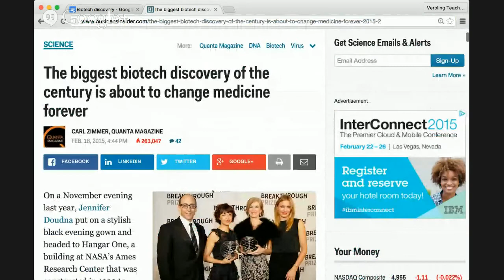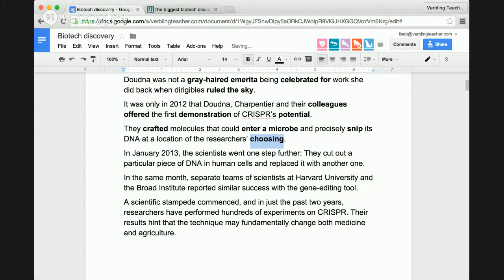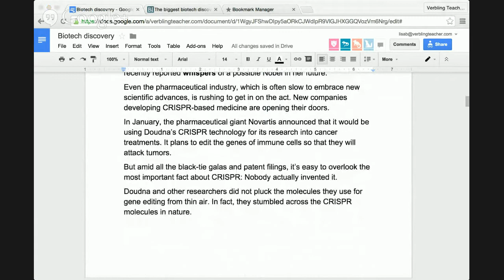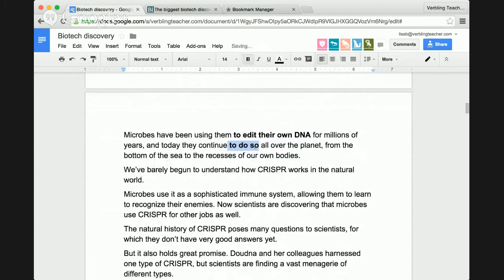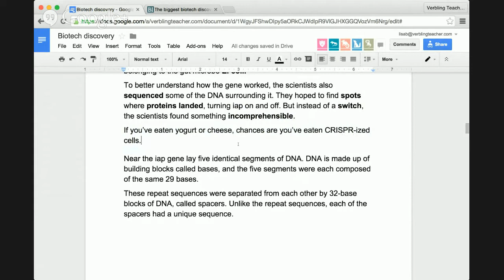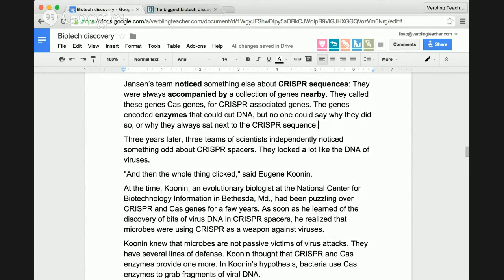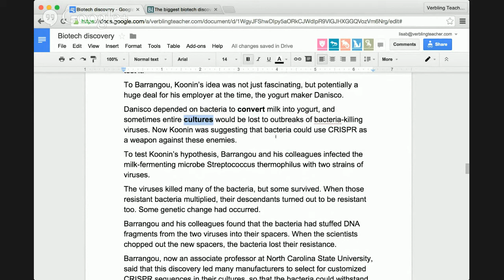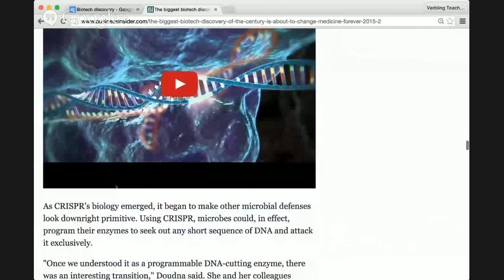English Reading Class: Biotech discovery that will change the world